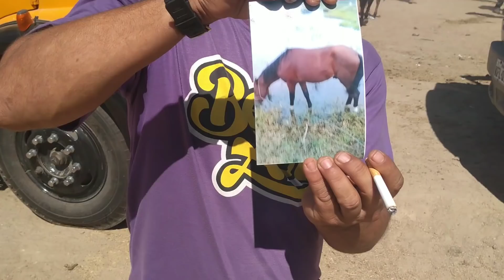#44 FEIRA DE CAVALO EM CARUARU PE - OS MELHORES PREÇOS PRA VOCÊ!! (05/11/2019)